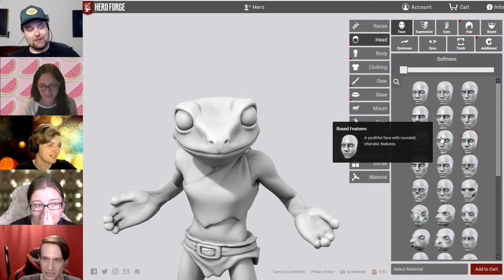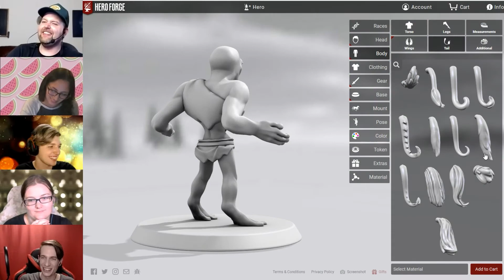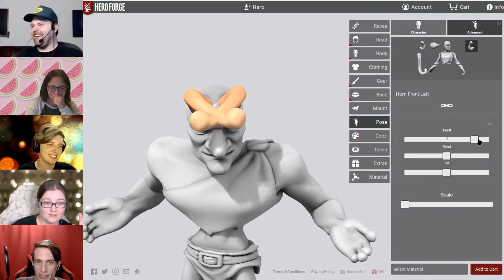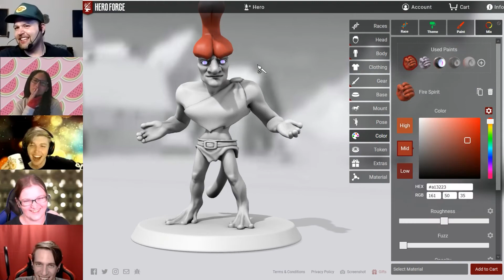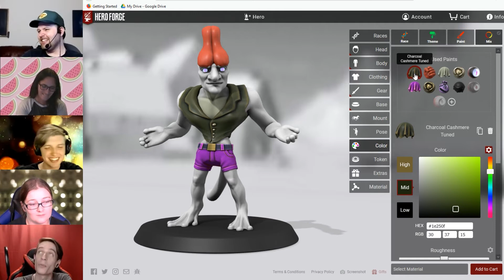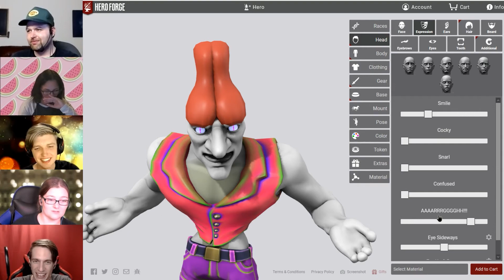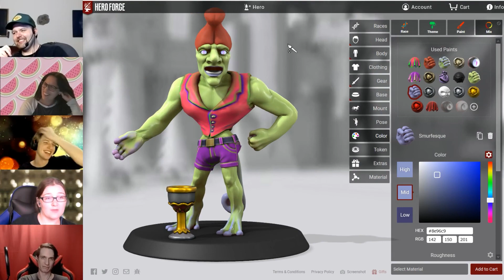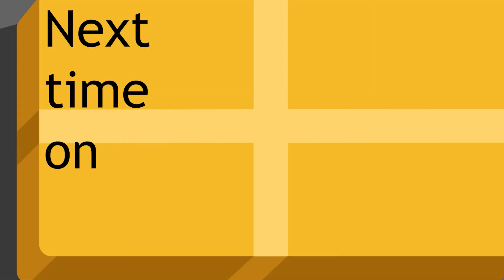Cap Snappler and the Goblet of Spiders | @HeroForgeMinis | Hero Factory | Avalon Knights Academy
We love their minis and obviously have a ton of fun on their site, so please show them some love (and let them know we sent you) by going and keep an eye out for major updates as they launch Hero Forge 2.0

The Cap Snappler is coming... and there's nowhere to run and nowhere to hide...